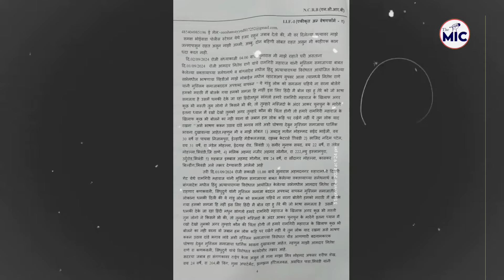Nitesh Rane Par Bhiwandi Me F.I.R Darj | Ex Corporater Malik Momin Ka Jawab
Nitesh Rane Par Bhiwandi Me 5 F.I.R Darj | Ex Corporater Malik Momin Ka Jawab

Fam Ansari,
Bhiwandi News,
Bhiwandi Road,.
Bhiwandi Nagar Sevak,
Bhiwandi Court,
Bhiwandi Corporation,
Bhiwandi Tahseeldar,
Bhiwandi IGM Hospital,
Bhiwandi Anganwadi,
Political News,
Political Party's,
Election Commission,
Election News,
Sarkari News,
Sarkaari Office,
Sarkaari Officer's news,
Bollywood News,
Food Minister,
Anganwadi sewaka,
Giram panchyat,
Mahashtra News,
Hindi News,
महाराष्ट्र,
हिंदी न्यूज़,
भारत,
पॉलिटिकल न्यूज़,
सरकारी अधिकारी,
पॉलिटिकल पार्टी,
बॉलीवुड न्यूज़,
स्पोर्ट न्यूज़,
ब्रेकिंग न्यूज़,
लेटेस्ट न्यूज़,
टॉप 5,
हेडलाइंस,
द माइक,
भिवंडी महानगरपालिका,
भिवंडी,
भिवंडी मंसिप्लिटी,